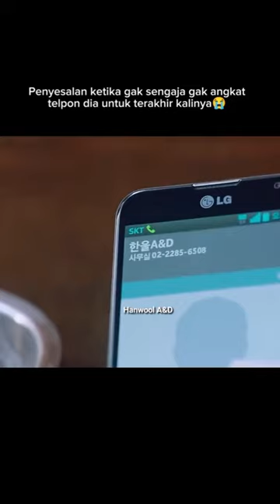jangan pernah mengabaikan telepon orang lain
please enjoy and support to pay the debt of 200 million @Funnywatching

masih belum paham cara menggunakan youtube, saya masih berusaha semaksimal mungkin,
video yang di upload random namun berhubungan dengan kpop, jpop dan cpop, namun sampai saat ini saya masih berfokus pada kpop (artis korea, drama, girl band and boy band, verityshow, and video video lucu).
sebagian video ada yang di edit sendiri dan ada yang sudah di edit oleh orang lain 🙏

mohon dukungannya 🙏

drama korea
drama china
drama jepang
drama thailand
Film korea
Film China
film jepang
Film Thailand
Running Man
Knowing Brothers
The King of Mask Singer
New Journey to The West
Days 1 Night
All the Butlers
I Live Alone
House on Wheels
The Return of Superman
Hometown Flex
Traveler
Our Little Summer Vacation
he Law of the Jungle
Run BTS!
Going Seventeen
BTS
BIGBANG
NCT
SEVENTEEN
MONSTA X
EXO
THE BOYZ
TXT
ASTRO
Stray Kids
BTOB
Winner
Super Junior
SHINee
Treasure
Infinite
ATEEZ
ONF
2PM
Wanna One
Highlight
ENHYPEN
VIXX
P Nation
DKZ
SF9
Pentagon
TVXQ
GOT7
Verivery
KNK
Colden Child
Block B
FT Island
B1A4
Cravity
Victon
Shinhwa
WEi
ONEUS
Teen Top
NINE.i
WITHUS
TEMPEST
UP10TION
Zerobaseone ZB1
WANAONE
X1
BLACKPINK
IVE
Girls’ Generation
TWICE
Oh My Girl
NewJeans
aespa
Red Velvet
Apink
(G)I-DLE GIDLE
LE SSERAFIM
fromis_9
MAMAMOO
ITZY
Girl’s Day16. WJSN
APRIL
Brave Girls
STAYC
LOONA
MOMOLAND
NMIXX
LABOUM
Dreamcatcher
Ladies’ Code
Kep1er
woo!ah!
Rocket Punch
EXID
ALICE
BABY MONSTER
Izone
IOI
AOA
JEON SOMI
Viviz
GFRIEND
Gong Yo
KIM BUM
moonbin
Hyun bin
Lee Dong Wook
Lee Je-hoon
Pyo Ye-jin
Esom
Shin Jae-ha
Choi Hyun-Wook
Lee Min Ho
Lee Jun Ho
Jung Hae In
Kim Seon Ho
kang tae oh
Lee kwan soo
Lee Junho
Son Suk Ku
kim min jae
hwang in yeop
kim min kyu
choi woo sik
yeo jin go
lee do hyun
lee sang yi
kim min jae
kim sung cheol
lemon
jisoo
la lisa
rose
jeni
RM
V
SUGA AGUS D
J hope
Jin
jimin
jungkook
jung Ho-yeon
Han So Hee
Jeon Yeo-bin
Han Ji Hyun
Shin Hye-sun
Go Min-si
Choi Sung Eun
Park Ju-hyun
Kim Go-eun
Kim So-hyun
Park Shin-hye
Bae Suzy
Song Hye-kyo
Seo Yea-ji
Son Ye Jin
Park Min-young
Kim Tae-hee
IU
Krystal Jung
Song Ji-hyo
Im Yoon Ah
Han Hyo-joo
Ha Ji-won
Kim taehyung
Lee jieun
Kim Yoo-jung
Han Ga-in
Kim Hyun-joo
Kim Ji-soo
Moon Ga-young
Lee Sung-kyung
Jun Ji-hyun
Lee Se-young
Go Ara
Jeon So-min
Seol In-ah
Yoon Eun-hye
Han So Hee
Shin Min-a
Kim So-eun
Lim Eun Kyeong
Lee Min-ho
Hyun Bin
Lee Jong-suk
Gong Yoo
Ji Chang-wook
Kim Soo-hyun
Song Joong-ki
Park Seo-joon
Lee Seung-gi
Park Bo-gum
Lee Joon-gi
Lee Dong-wook
So Ji-sub
Cha Eun-woo
Song Hye-kyo
Park Hyung-sik
Kim Seon-ho
Won Bin
Jo In
Rain
Seo In-guk
Jung Hae-in
Kim Bum
Lee Byung-hun
Nam Joo-hyuk
Lee Junho
Jo Jung-suk
Im Yoon Ah
Park Shin-hye
Son Seokgu
Kim Woo-bin
Yang Yang
Xiao Zhan
Lin Yi
Wang Yibo
Dilraba Dilmurat
Xu Kai
Gong Jun
Luo Yunxi
Wallace Chung
Liu Yifei
Yang mi
Fan Bingbing
Zheng Shuangt
guli Nazha
Yang Zi
Angelababy
Zhang Ling He
Arthur Chen
Zhao We
Zhai Xiao Wen
wang Zhuocheng
Zhu Zan Jin
Liu Haikuan
Duo Wang
Song Ji Yang
Liu Shishi
Xing Zhaolin
Zhao Liying
Victoria Song
Miles Wei
Tan Songyun
win metawin
bright
Vachirawit Chiva-aree
Mario Maurer
Metawin Opas-iamkajorn
Nadech Kugimiya
Prin Suparat
Jirayu La-ongmanee
Prachaya Ruangroj
Tawan Vihokratana
Pakorn Chatborirak
Ray MacDonald
Sukollawat Kanarot
Nichkhun
Pimchanok Luevisadpaibul
ananda Everingham
Suppasit Jongcheveevat
Utt Panichkul
Petchtai Wongkamlao
Worrawech Danuwong
Pakorn Lam
Krit Sripoomseth
Joni Anwar
Urassaya Sperbund
Thiti Mahayotaruk
Pirat Nitipaisalkul
Kanawut Traipipattanapong
Jumpol Adulkittiporn
Davika Hoorne
Jirayu Tangsrisuk
Laila Boonyasak
Ann Thongprasom
Pachara Chirathivat
Korapat Kirdpan
Puttichai Kasetsin4
Pawat Chittsawangdee
Bongkoj Khongmalai
Chonlathorn Kongyingyong
Apinya Sakuljaroensuk
Worranit Thawornwong
Pirapat Watthanasetsiri
Naphat Siangsomboon
Tangmo Nida Patcharaveerapong